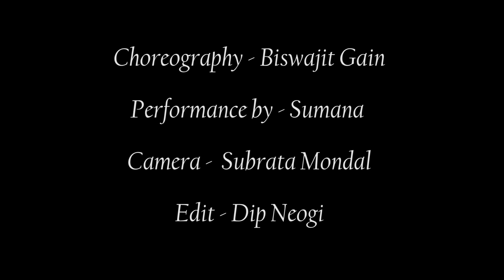Ya devi sarva bhuteshu - Present by – Biswarup Dance Academy